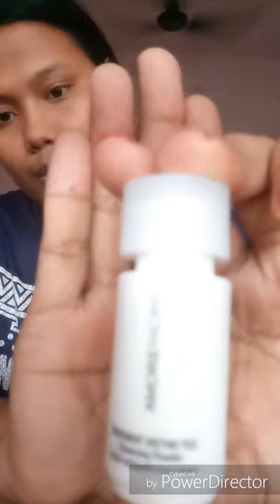|| AMORE PACIFIC ||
●SEPHORA ESSENTIAL ICOS●
1.TREATMENT ENZYME PEEL CLEASING POWDER ( APPLY ADDING WATER WITH IT)
2.YOUTH REVOLUTION RADIANCE CONCENTRATER
3. THE ESSENTIAL CREME FLUID .